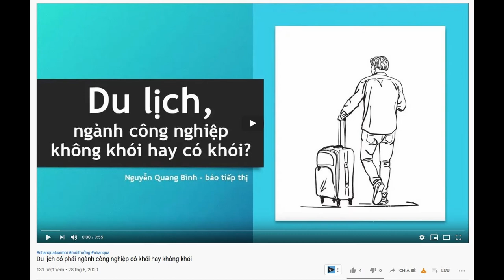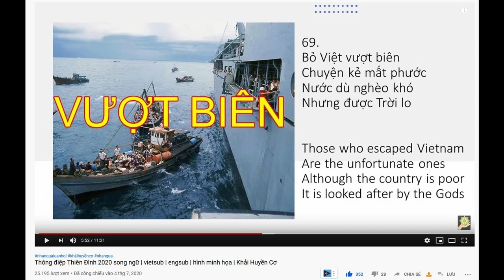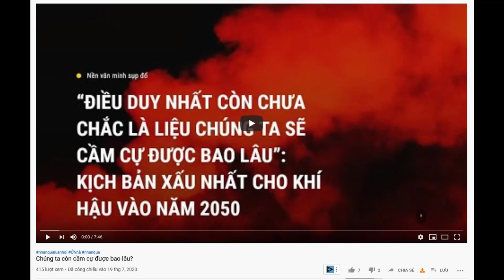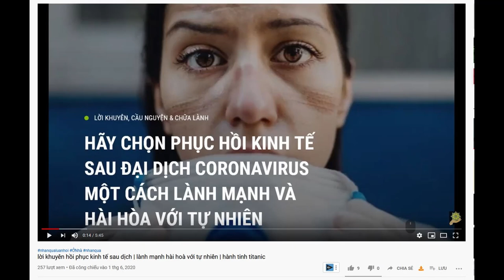TIỀN không phải là quang trọng, mà là THỰC PHẨM SẠCH, NƯỚC SẠCH, KHÔNG KHÍ SẠCH, và HẠNH PHÚC THẬT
Hãy nhớ rằng, thứ quan trọng không phải là TIỀN, mà là THỰC PHẨM SẠCH, NƯỚC SẠCH, KHÔNG KHÍ SẠCH, và HẠNH PHÚC THẬT. Thực ra, những thứ đó đã có sẵn từ trước khi TIỀN TỆ và LÒNG THAM ra đời.
nguồn: hanh tinh titanic
Video cùng nội dung:
Sau khi hết dịch, Trung Quốc lại tiếp tục thải khí ô nhiễm còn nhiều hơn | nguồn hành tinh titanic
lời khuyên hồi phục kinh tế sau dịch | lành mạnh hài hoà với tự nhiên | hành tinh titanic

Virut đã tồn tại 20 năm trong môi trường trước khi lây lan ra xã hội
Giáo Hoàng Nói Đại Dịch là "phản ứng" của thiên nhiên với khủng hoảng sinh thai
Tuyên bố chấn động: Chủng coronavirus sẽ “bám” loài người vĩnh viễn | Sớm ăn chay để thoát đại nạn